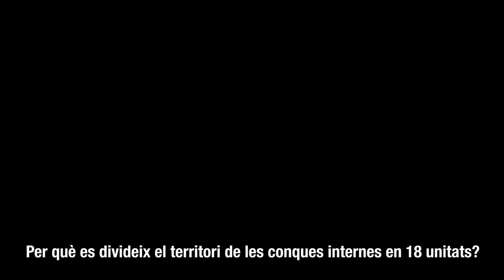El Pla de sequera. Eina bàsica per la gestió d'episodis de sequera 🏜️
El Pla especial d’actuació en situació d’alerta i eventual sequera (PES) és l’instrument de planificació que preveu les regles d'explotació dels sistemes i les mesures que cal aplicar en relació amb la utilització del domini públic hidràulic i han d'activar-se un cop l’Agència Catalana de l’Aigua, atesos els indicadors establerts, declari formalment la situació d'alerta i eventual sequera. té per objectiu donar continuïtat àgil i eficient des de la gestió ordinària o de normalitat hidrològica cap a la gestió de situacions de sequera i els episodis més crítics de manca de disponibilitat de recursos hídrics.